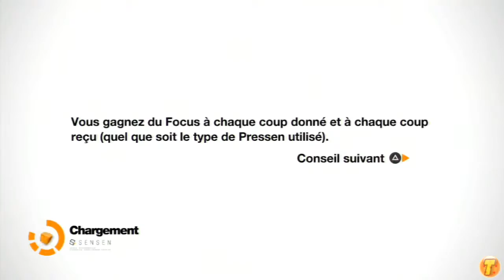Remember Me [FR][HD] - Ep 4 - Retour au slum 404